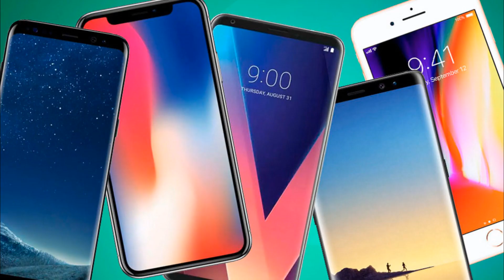EL POSIBLE FIN DE LA GUERRA DE CONSOLAS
EL FIN DE LAS CONSOLAS ESTÁ LLEGANDO Y CON EL FIN DE LAS CONSOLAS LLEGARÍA EVIDENTEMENTE LA GUERRA QUE TANTO HEMOS DISFRUTADO EN ESTOS ÚLTIMOS AÑOS, DEFENDER NUESTRA CONSOLA PREFERIDA ES UNA DE LAS VENTAJAS QUE TIENEN LAS CONSOLAS, CLARO, SI LO HACEMOS DE BUENA MANERA, LAMENTABLEMENTE SI LAS CONSOLAS DESAPARECEN DESAPARECERÁ LA GUERRA ¿PUEDE SUCEDER? NO TE PIERDAS ESTE VIDEO SI QUIERES SABER LA RESPUESTA A ESA INTERESANTE PREGUNTA.

GRACIAS POR EL GRAN APOYO AMIG@, TE AGRADESCO MUCHÍSIMO QUE CONFÍES EN MI CANAL Y EN MI CONTENIDO, NO ES EL MEJOR CONTENIDO DEL MUNDO PERO MUCHAS GRACIAS POR SEGUIRME, TE MERECES UN MUY FUERTE ABRAZO MENTAL,